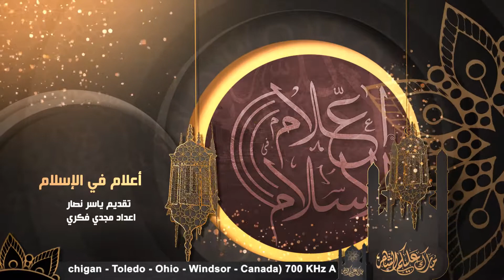برامج رمضان 2018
برومو برامج رمضان - راديو صوت العرب من امريكا 2018